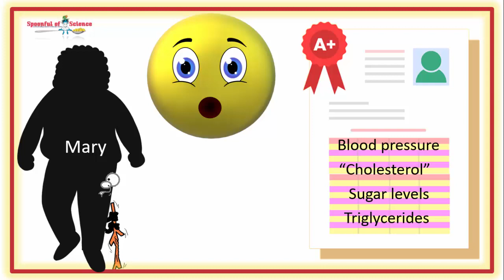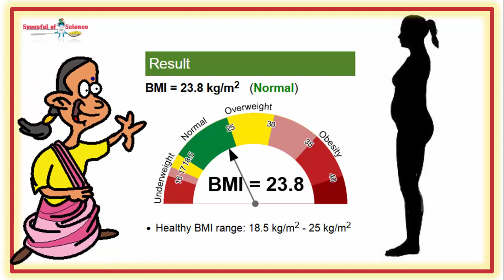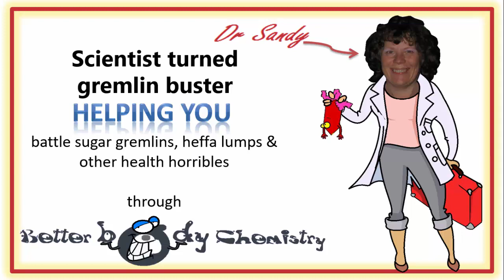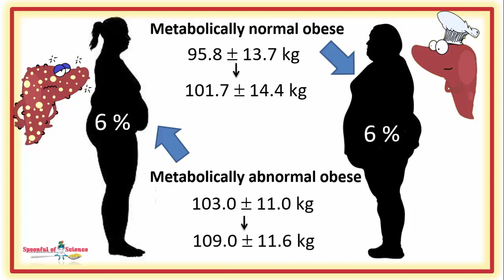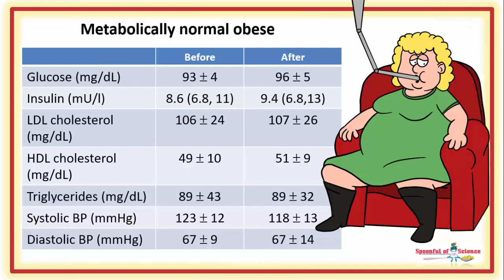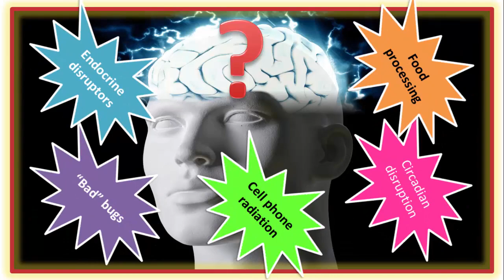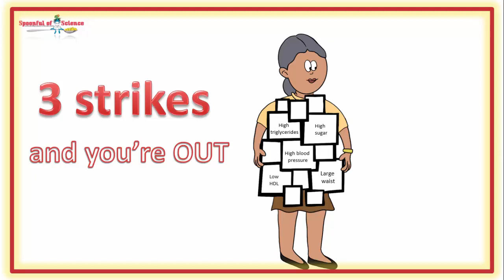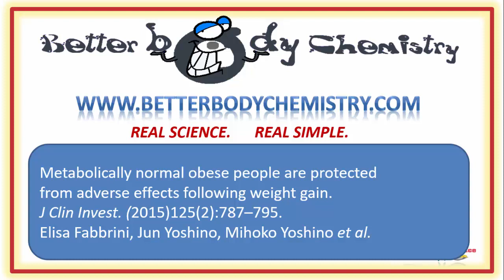Why your BMI is irrelevant and insulin resistance is not caused by obesity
It is generally believed that obesity causes insulin resistance.  And whenever someone is obese – it is just a matter of time, before their excess fat cells catch up with them and give them metabolic diseases, like cardiovascular and type 2 diabetes.

The reality is, a percentage of overweight/obese people have excellent metabolism.   On the flip side,  a percentage skinny people have seriously defective metabolism.

BMI is not a good way to measure your health.

You need to know whether you are insulin resistant and if you are……… tackle this.

Unfortunately, at this stage at least, there isn’t one number that tells you whether you are or are not insulin resistant, so you have to “read the tea leaves” a little, and look for clues.

The TyG index is a good surrogate index for insulin resistant.  Here is the link to learn more about

If you need help figuring out where you stand ?   Arrange for me to "check your metabolic status"

If you already know you are insulin resistant.
Download the Willpower Report (it’s free) to discover 10 tools you can use to improve your situation